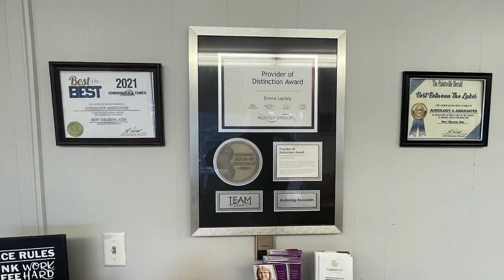Stories, Supper & Sangin' at Cowan on Tuesday, November 11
Cowan Creek Mountain Music School will be holding their Stories, Supper & Sangin' on Saturday, November 11, 2023, at the Cowan Community Center.